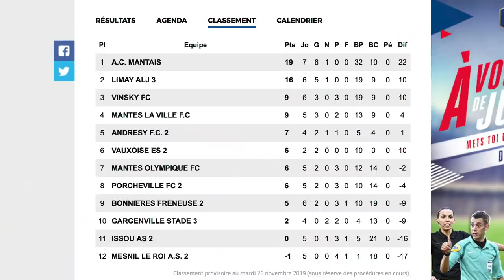ON VEUT ENCHAÎNER LES VICTOIRES !!! (Episode 6 - SAISON 19/20)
Après avoir réussi à gagner notre 1er match, on voulait enchaîner les victoires pour la confiance ! Va-t-on réussir ??